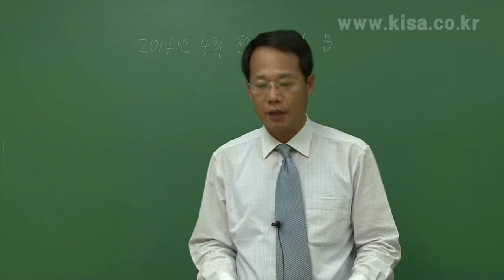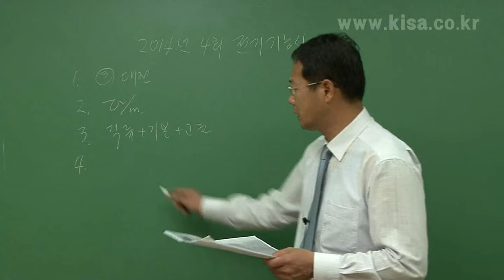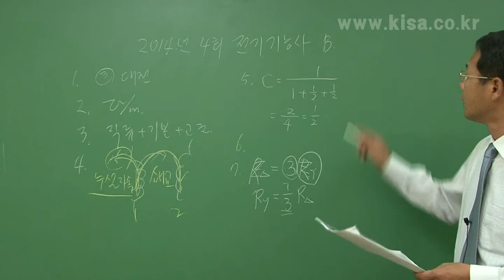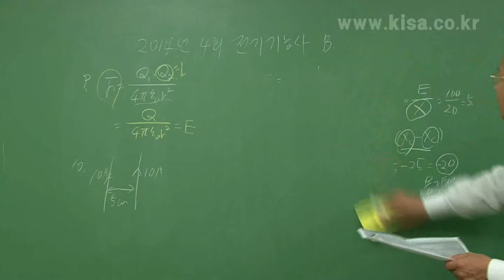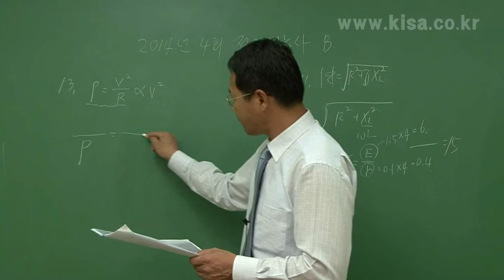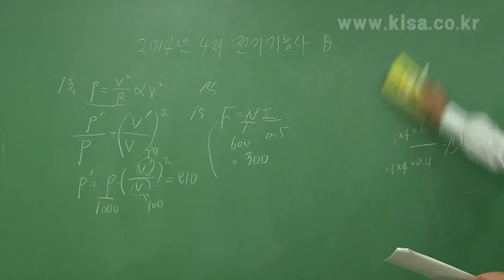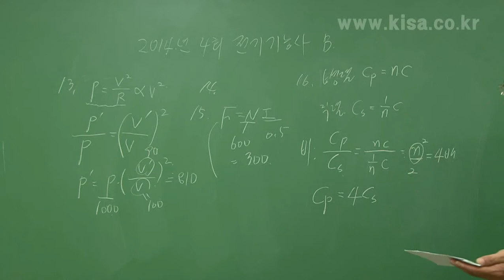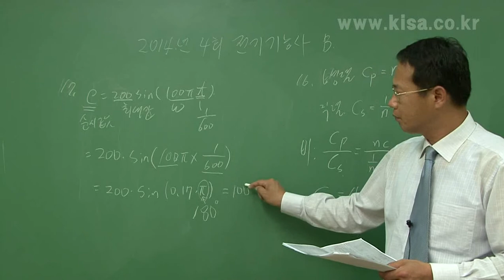[올배움kisa] 전기기능사 2014년 제4회 기출문제풀이 electricity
[올배움kisa] 전기기능사 2014년 4회 기출문제풀이 - 김충년 교수
합격하라 2016 !!